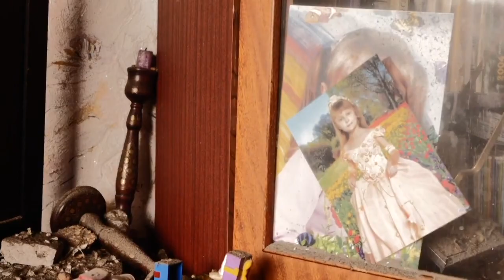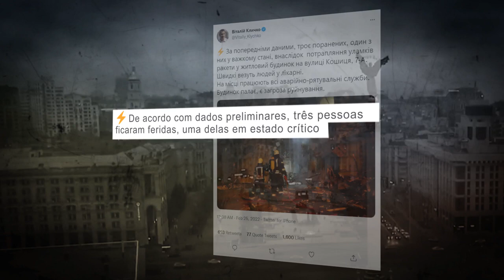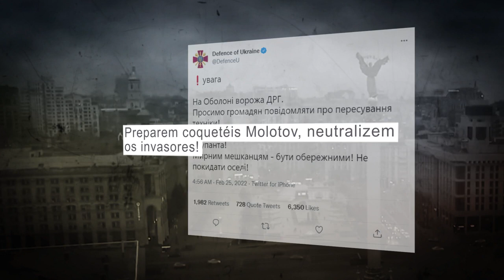Fotógrafo mostra reação de moradores de Kiev após primeiros ataques russos.